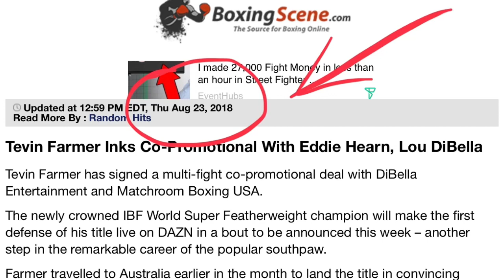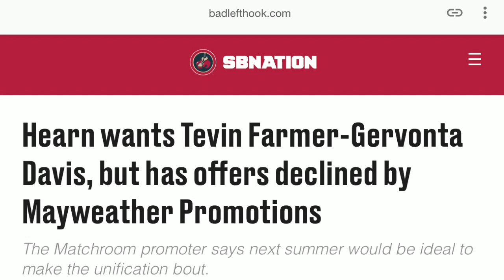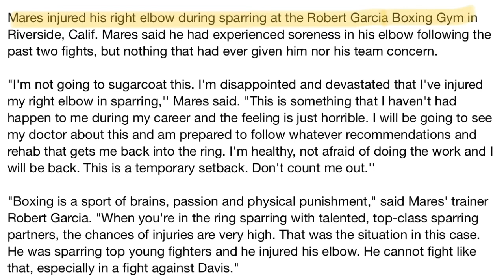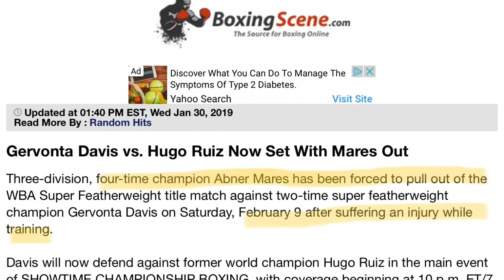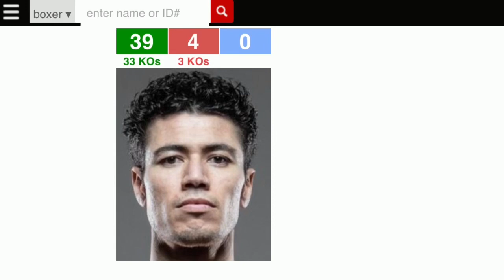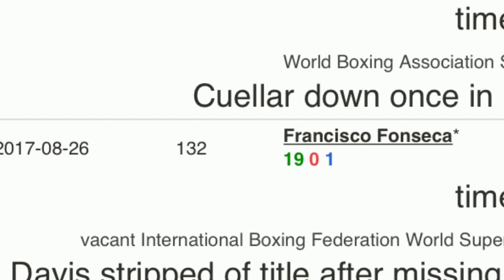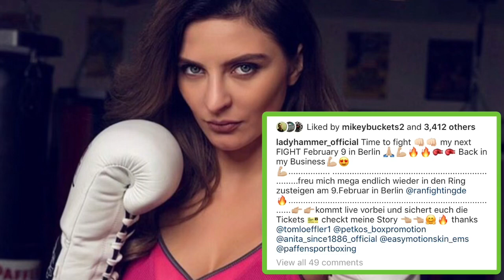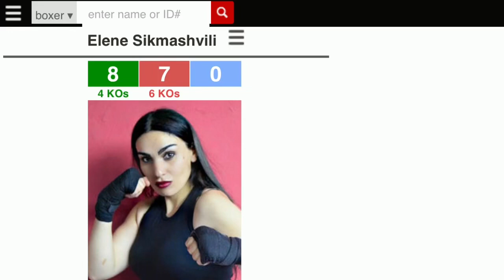THE RELAY: Davis-Mares off - Enter Ruiz, Farmer done chasing champs, Christina Hammer returns!!